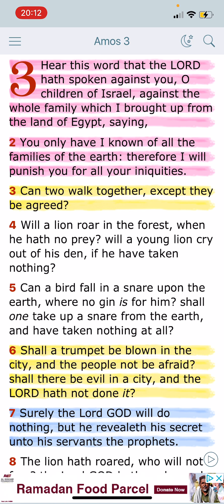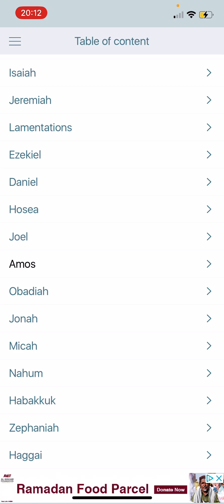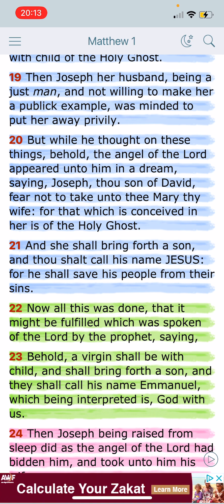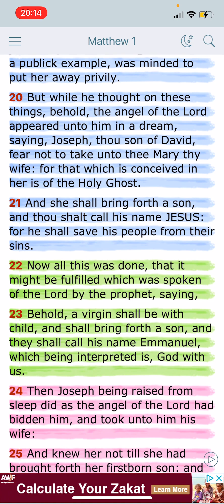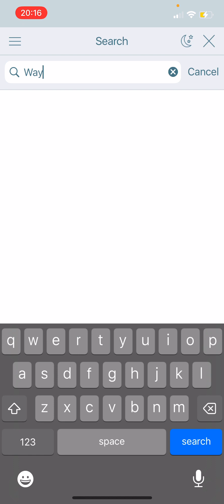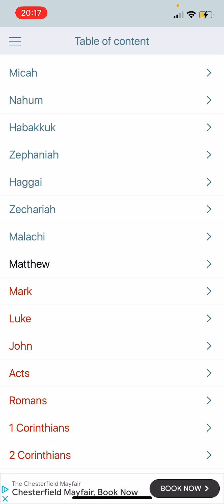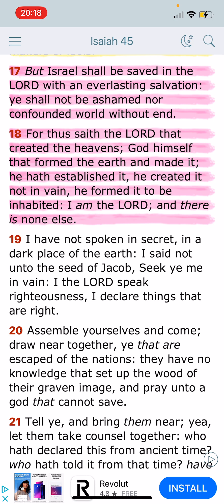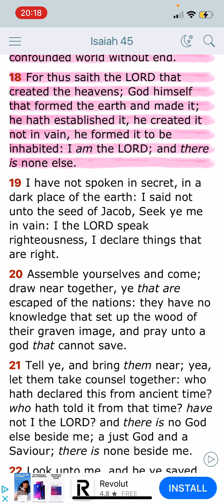Salvation is for Israel